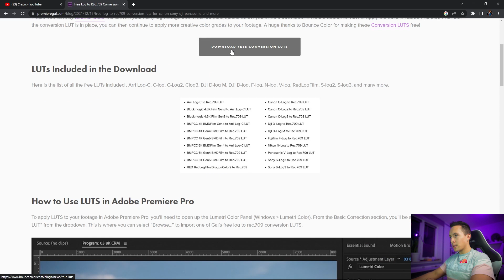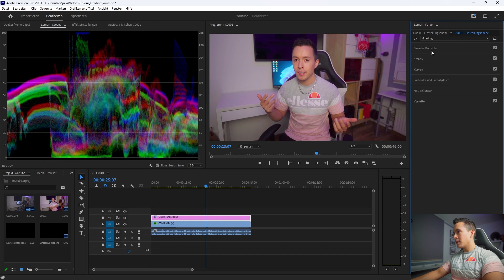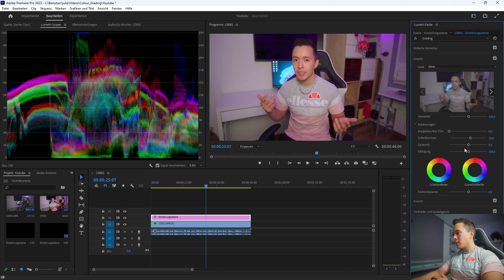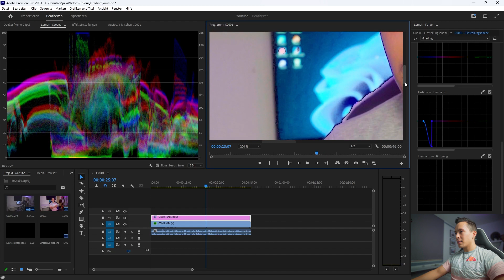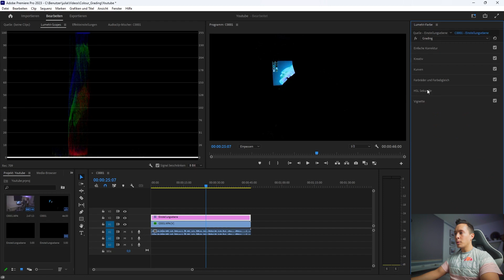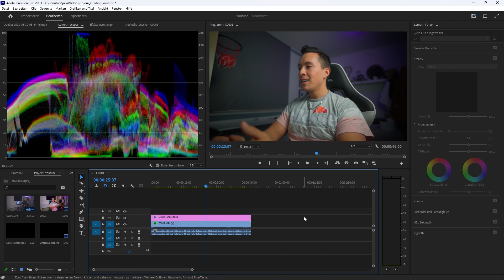SLOG 2 COLOR GRADING lernen in nur 20 MINUTEN | Premiere Pro Tutorial Deutsch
Mit diesem Premiere Pro Color Grading Tutorial lernst du die Basics, mit denen du direkt starten kannst.
▬ Navigation ▬▬▬▬▬▬▬▬▬▬▬▬▬
0:00 Intro
0:42 Wie filmt man richtig?
4:22 Color Correction
16:00 Color Grading
18:02 Übergänge

Jo Leute, wir sind Max und Julian. Du interessierst dich für Fotografie, Videografie und/oder Drohnen? Dann bist du die- oder derjenige, den wir mit unseren Videos unterhalten wollen. Hier findest du verschiedene Tutorials und Lifestyle-Videos im Bereich Fotografie, Videoproduktion, Videoschnitt und natürlich auch geile Drohnen Aufnahmen.